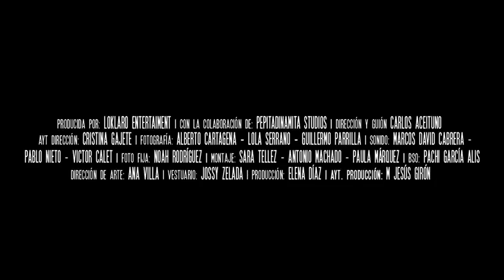Septiembre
Film dirigido por Carlos Aceituno
Protagonizado por Cristina Mediero y David Villanueva
Producido por Loklaro Entertaiment y Pepitadinamita

Premio a MEJOR PELÍCULA ANDALUZA en el festival de cine de Linares CINE NO VISTO a Septiembre.
Premio a MEJOR ACTOR a David Villanueva por Septiembre.
Premio a MEJOR ACTRIZ a Cristina Mediero por Septiembre.